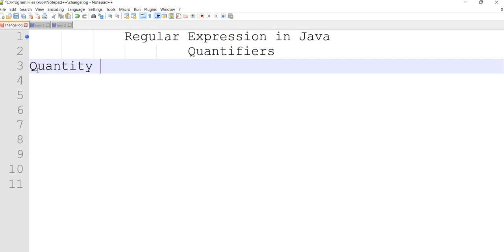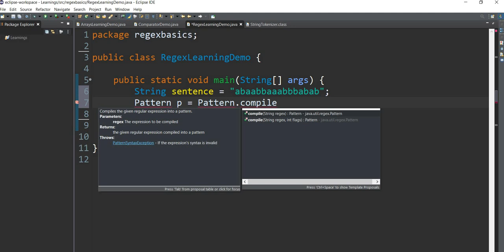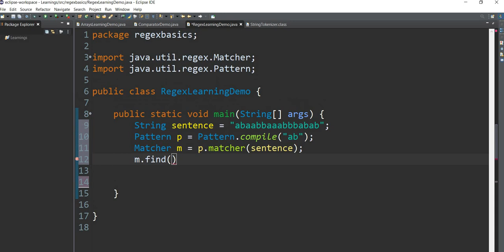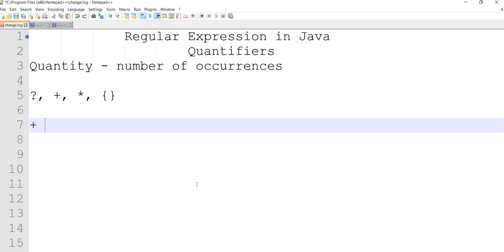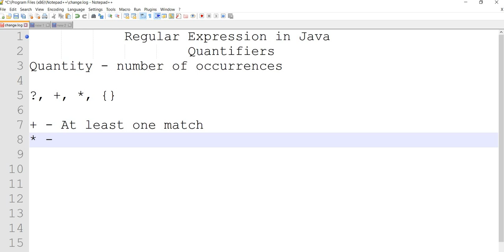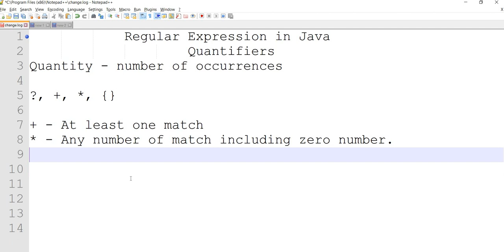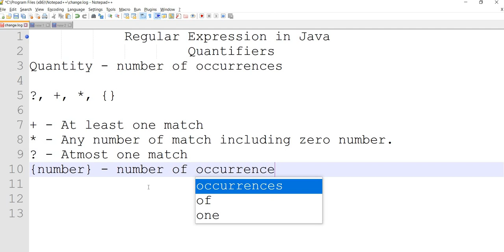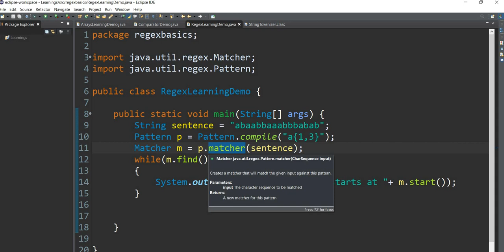Java Regex in Tamil - 6 - Quantifiers - Java in Tamil - தமிழில் ஜாவா - Payilagam - Muthuramalingam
Java Regex in Tamil. Quantifiers in Java in through Tamil Here.

1) Java in Tamil
2) Programming in Tamil
3) Data Structures and Recursion in Tamil
4) Exception Handling in Tamil
 5) Java String in Tamil
6) Java Collection in Tamil
7) Java Regular Expression in Tamil
8) Java File Reading, Writing in Tamil
9) Java Collection in Tamil

PLgWpUXNR_WCeDqlTC2wz5-YpF0ByBT_mZ